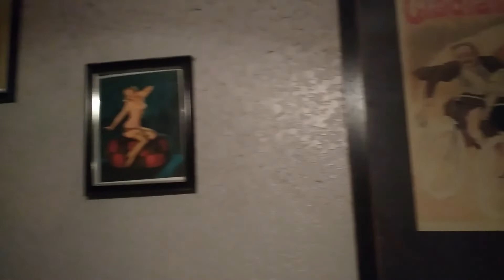What T-shirts Did I Get At the You Tube Meetup?